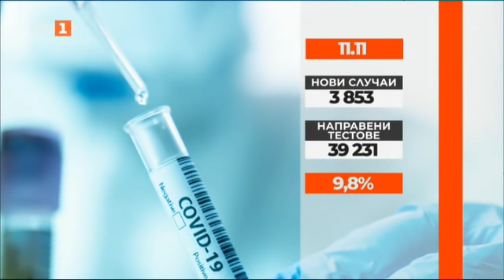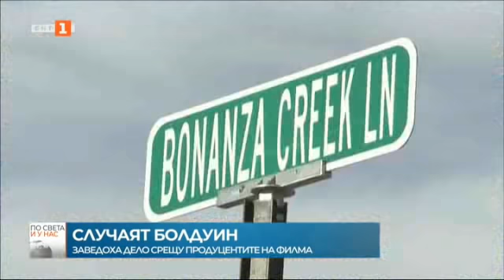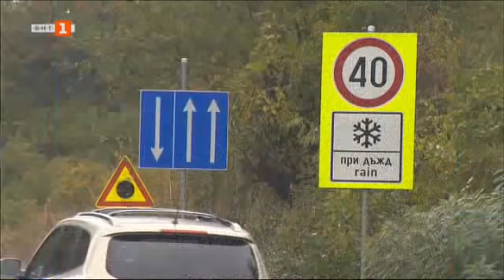По света и у нас – 11.11.2021, 07:00 ч. по БНТ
Гледайте новините на Българската национална телевизия "По света и у нас" на 11 ноември от 7:00 ч. или чуйте новините днес на нашия сайт